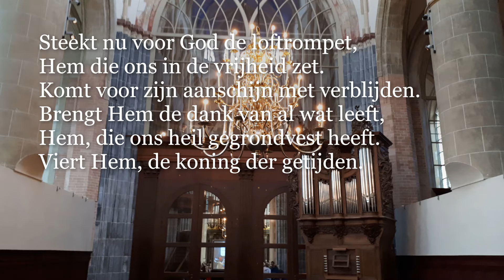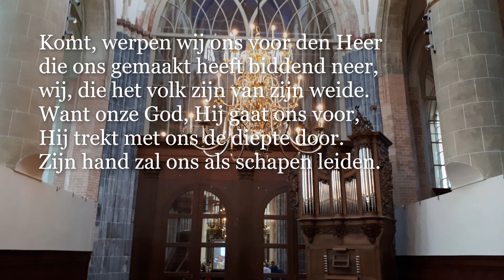Psalm 95, Steek nu voor God de loftrompet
Tekst: Willem Barnard en Willem Johan van der Molen
Melodie: Genève 1542/Lyon 1547

Opgenomen in de Martinikerk te Groningen op 17 januari 2020
Zangers van het Agricola Consort, o.l.v. Jaap de Kok
Organist: Sietze de Vries